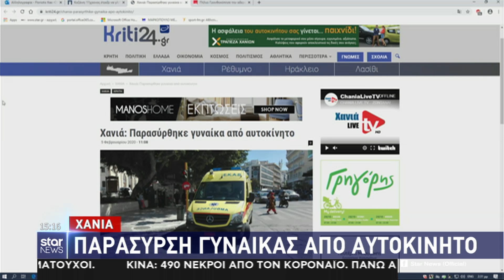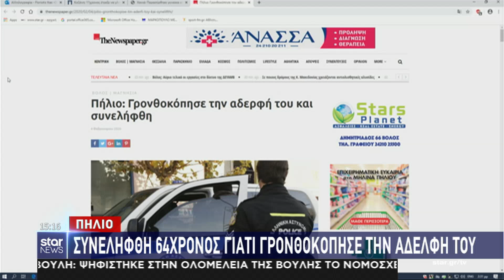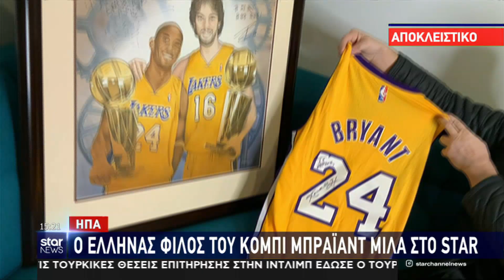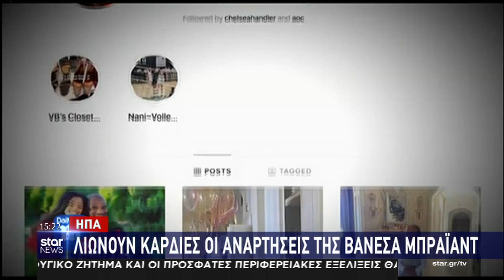Star - Ειδήσεις 5.2.2020 - μεσημέρι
Με την Ελένη Τσαγκά